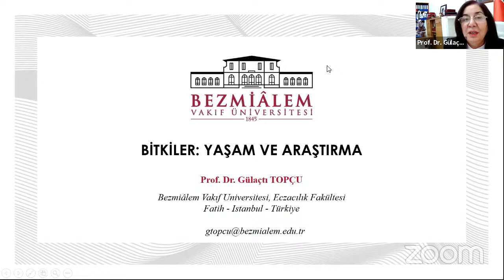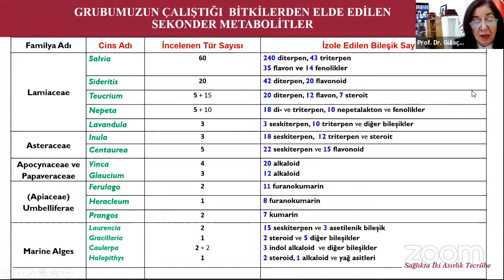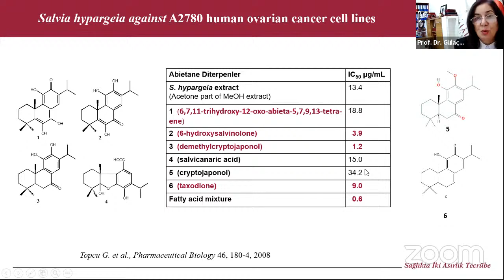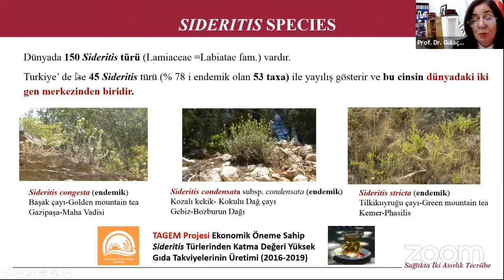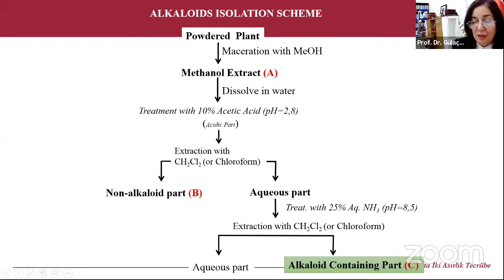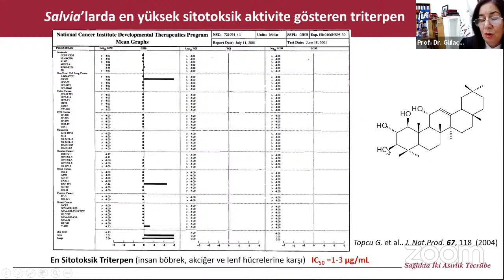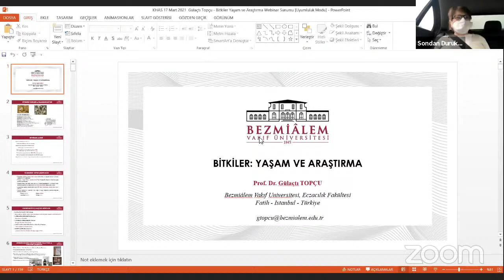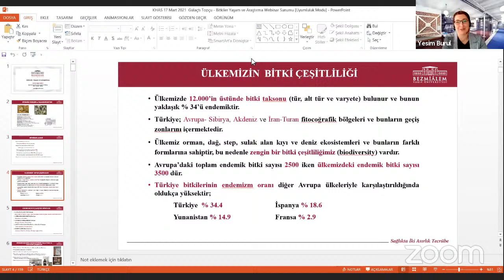Prof. Dr. Gülaçtı Topçu - Bitkiler: Yaşam ve Araştırma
Herkese Açık Online Kolokyum #29
Herkese Açık Online Kolokyum serisine Bezmialem Üniversitesi Eczacılık Fakültesi Dekanı Prof. Dr. Gülaçtı Topçu "Bitkiler: Yaşam ve Araştırma" başlıklı konuşması ile 17 Mart 2021'de konuk oldu.